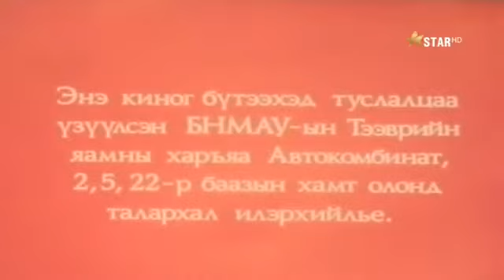Их замын тоос МУСК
Дондог ахлагчтай тээврийн жолооч нарын аж амьдрал, өөдрөг ажил үйлсийг  харуулж, тэдний хамтач үйл ажиллагаа болон үр хүүхдүүдийнхээ хүмүүжилд хэрхэн санаа тавьж байгаа тухай өгүүлсэн ёс суртахууны сэдэвт кино